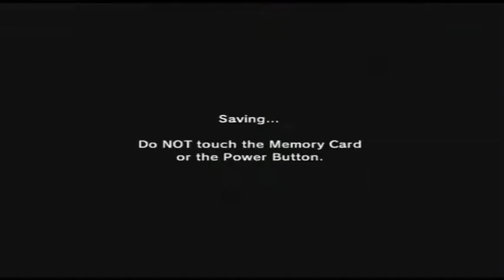Next Time! Ocarina of Time: Part 20